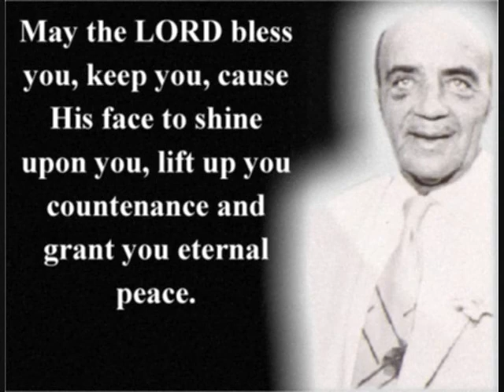OLD FOLKS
Dedicated to the Honorable Hubert Smith Sr.